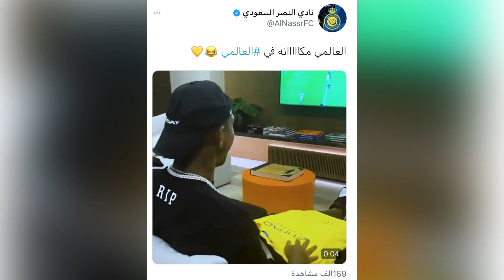النصر السعودي يعلن تعاقده مع تاليسكا 😱🔥💛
تاليسكا نصراوي
تاليسكا الى النصر
النصر السعودي يتعاقد مع تاليسكا

تاليسكا الهلال

Talisca para Al-Nassr Club

Talisca to Al-Nassr Club